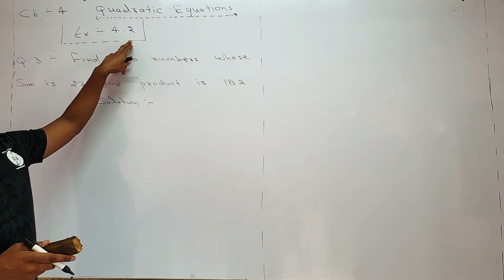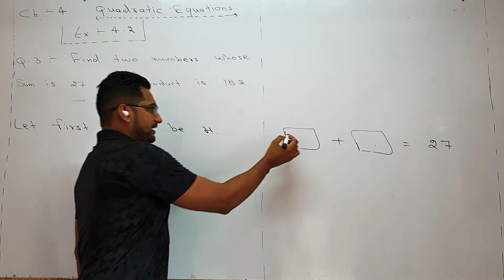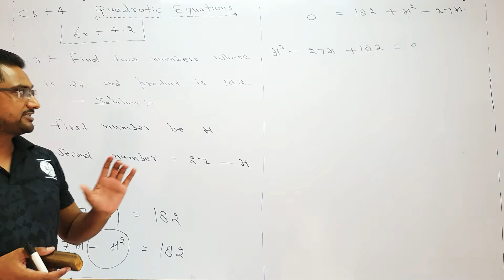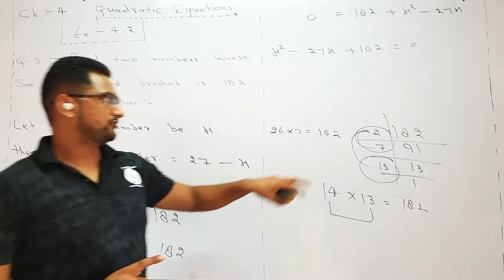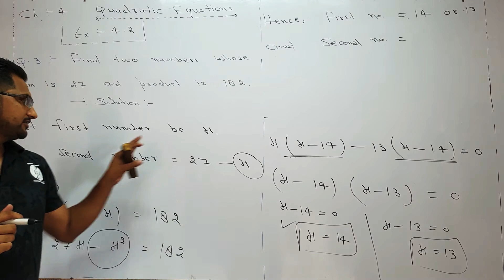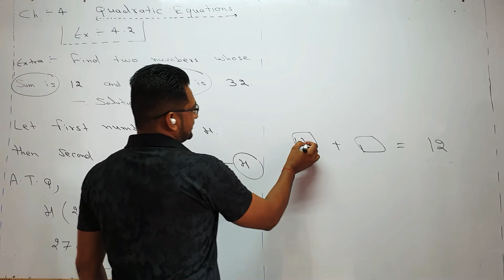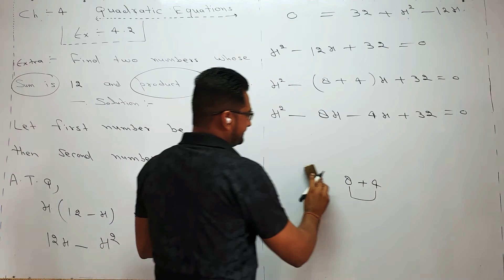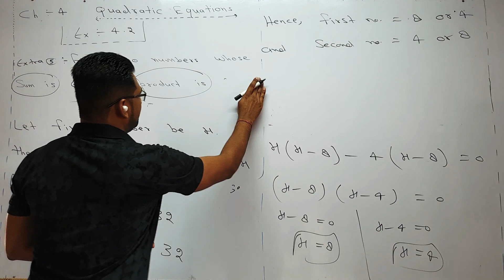CHAPTER 4 QUADRATIC EQUATION EXERCISE 4.2 SOLUTION NCERT MATHS CLASS 10TH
In this video we will solve question 3 e of exercise 4.2 chapter 4 quadratic equation class 10th maths NCERT